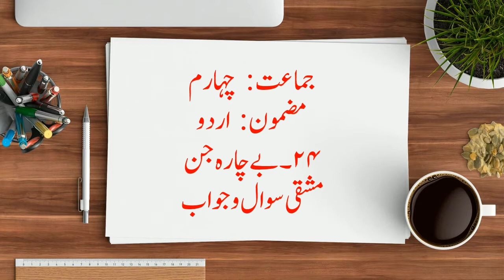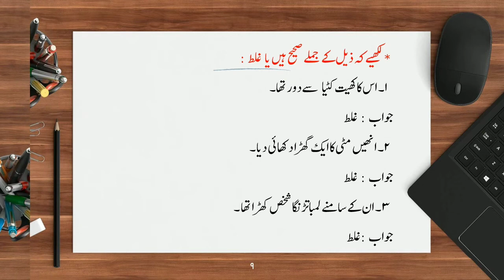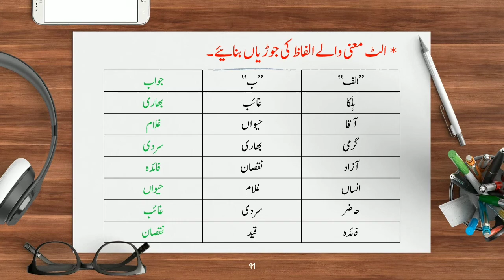4 std URDU بے چارہ جن سوال جواب